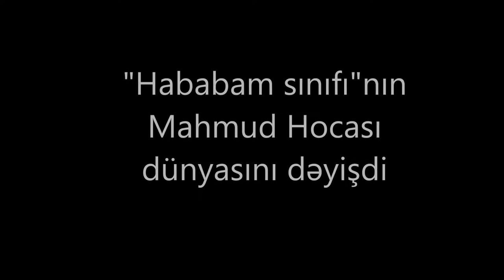Hababam sınıfi nın Mahmud Hocası dünyasını dəyişdi